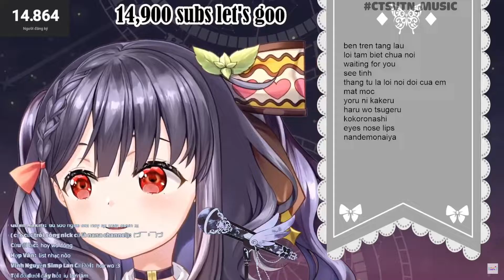♫ Inuyasha's Lullaby | Nika Linh Lan 🔪